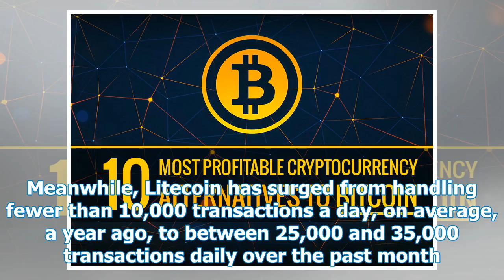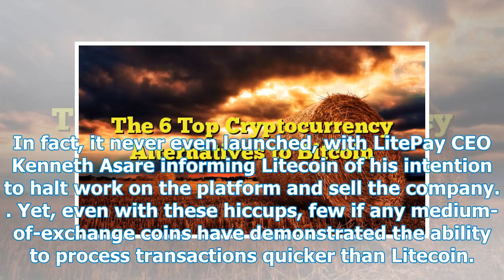Top 6 Bitcoin E-Money Alternatives